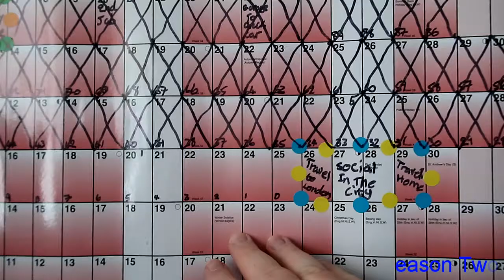Start of a new week! Vlog